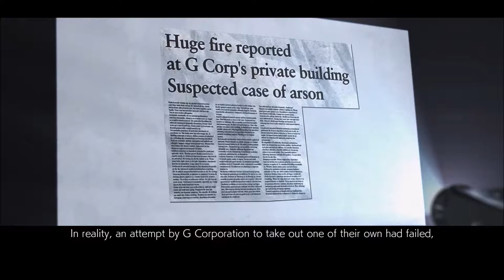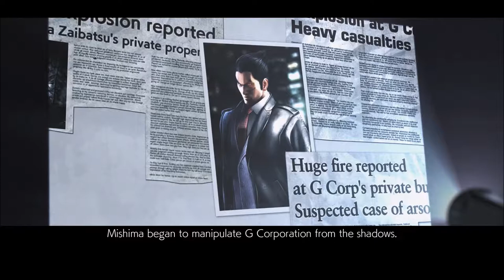Tekken 7: chapter 3 - The Sirius Marksman